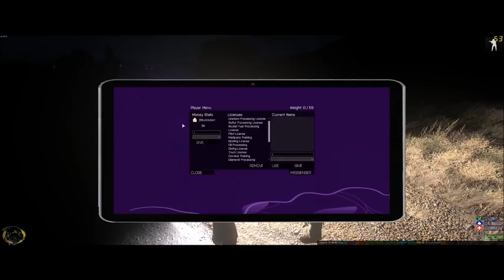Jon Erik & myself RP